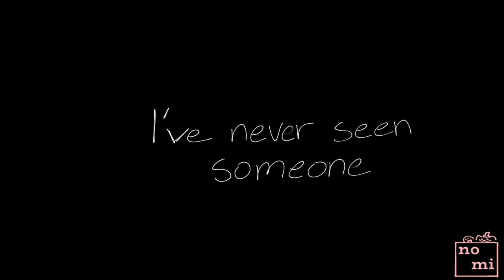Eternal Sunshine | LAES/SAMS Fan Animatic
cooking some videos rn, sry for a 2 month wait 🪦

OLD MOON PLEASEEEEE BEAT NMS ASS🙏🙏🙏🙏🙏 ROAST HIMMMMMMMM

Son in vid: Eternal Sunshine by Ariana Grandee💪💪💪